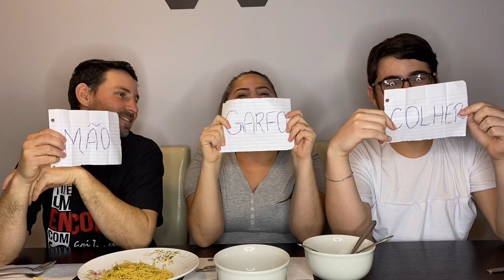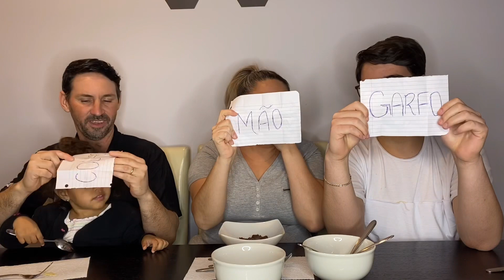JOGO DA SORTE EM FAMÍLIA (COMEMOS COM AS MÃOS)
Oi meus amores, tudo bem com vcs?
No vídeo de hoje trouxe a família para jogar e foi muito engraçado um vídeo para descontrair espero que gostem!

Código: Juliana-IQOYCGUN
CÓDIGO PARA CADASTRAR NO APP Fetch Reward AB72M